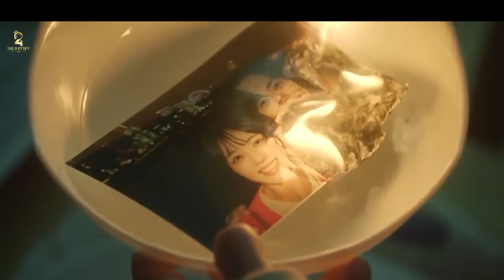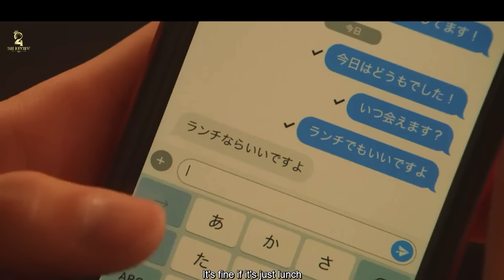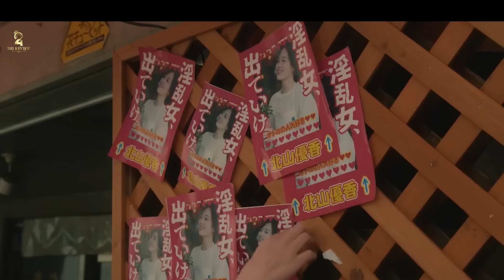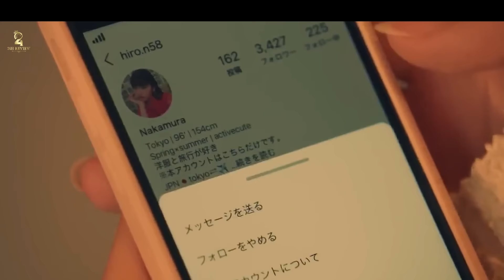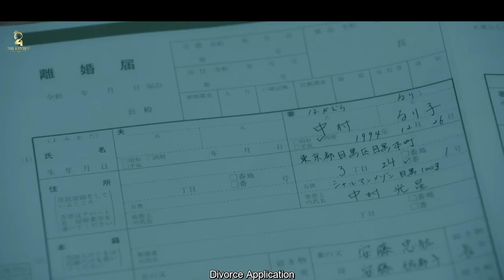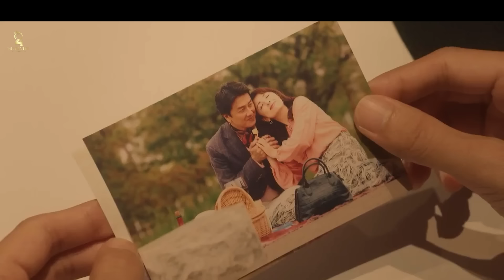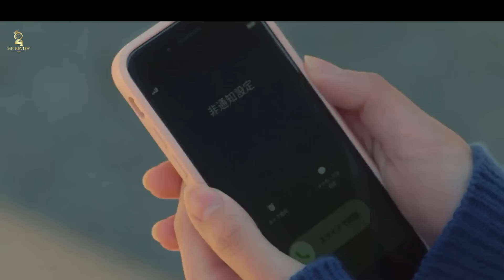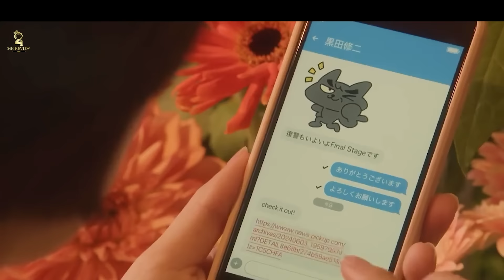[Review Phim] Kế hoạch trả thù người chồng sở khanh của người mẹ đơn thân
Kế hoạch trả thù người chồng sở khanh của người mẹ đơn thân...!